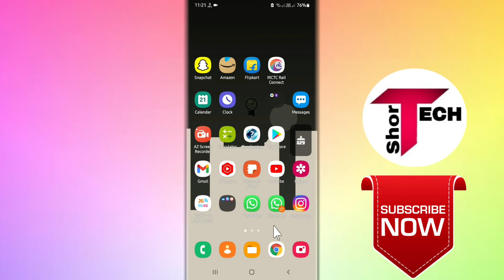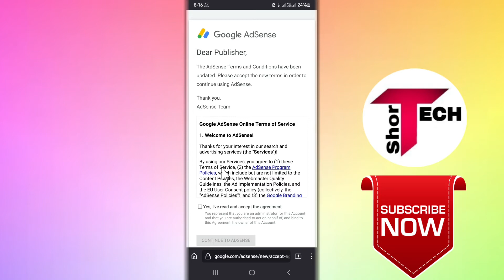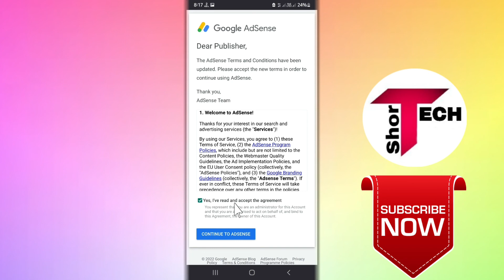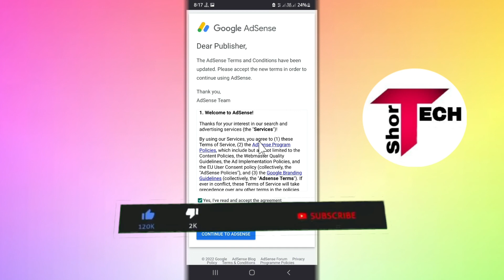Google AdSense New Term and Condition Update 2022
google adsense new update 2022
Google AdSense policy 2022

●My Channel Gears:

● Hp Pavilion Gaming Laptop:

●Boya By M1 Mic :

●Boat Rockerz 400:

● Fuarez Mic

●Bluetooth Headset

●Bluetooth Speaker

●Wireless Headphone